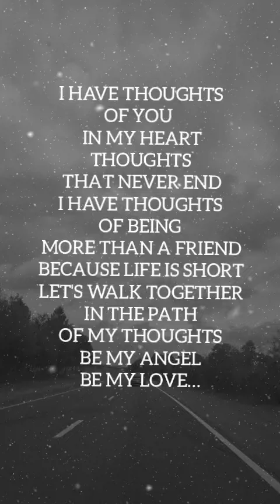You Live in my Thoughts